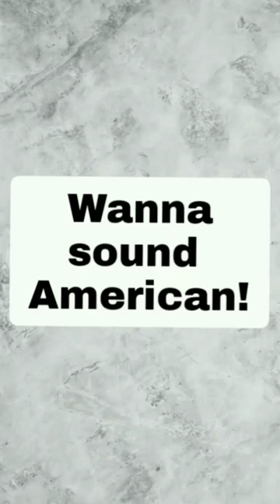what is a misogynist?